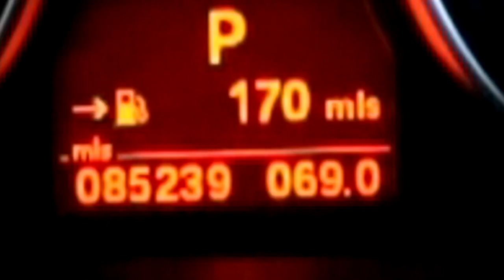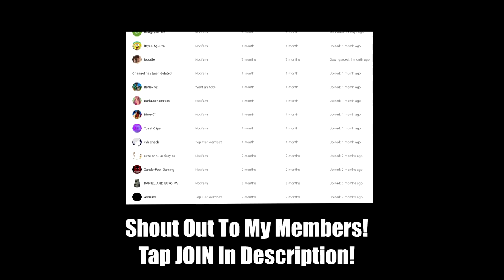I BECAME A TWITCH AFFILIATE!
Use Code: Notify_Klipz in the Fortnite Item shop! (ad)

Support me by becoming a member of the channel!

Grinding for @NorCal | @FaZeClan

Please note that by donating you are agreeing that there will be no exchange for goods or services, and acknowledge that all donations are non-refundable.